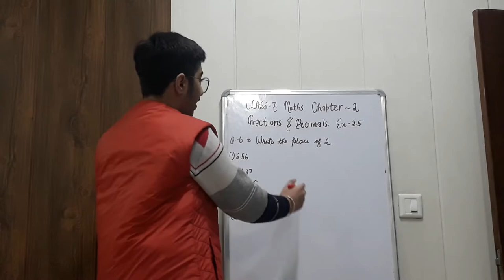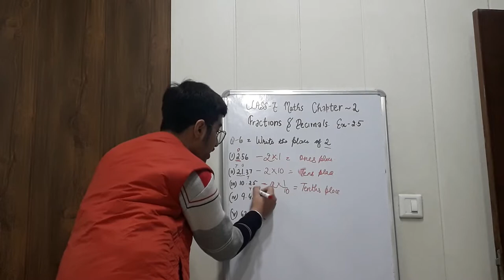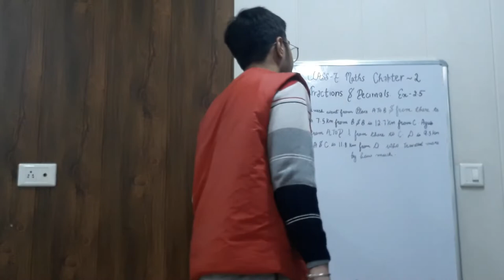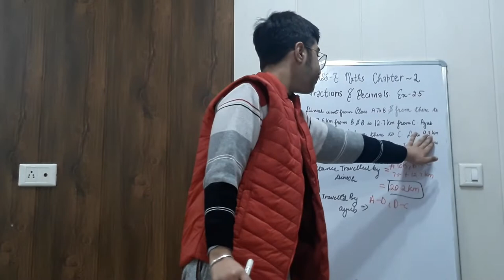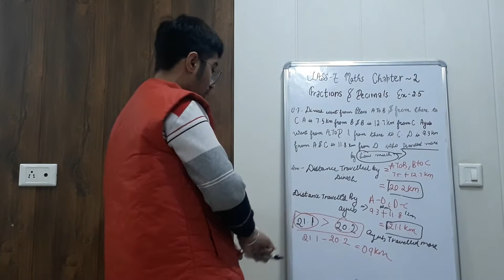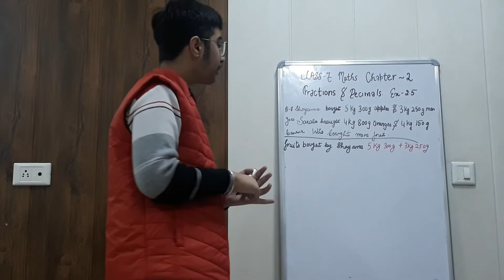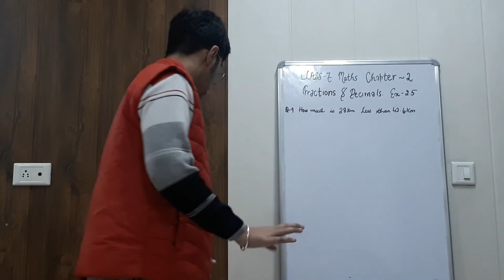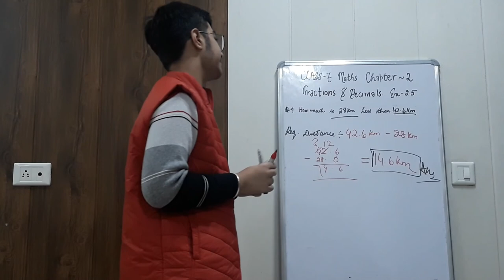CLASS 7 MATHS CHAPTER 2 FRACTIONS AND DECIMALS EXERCISE 2 5 QUESTION 6 , 7 , 8 and 9